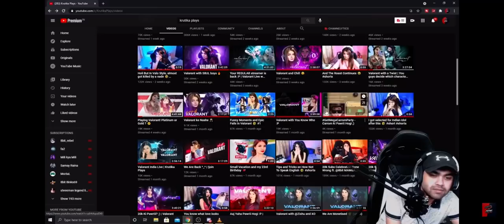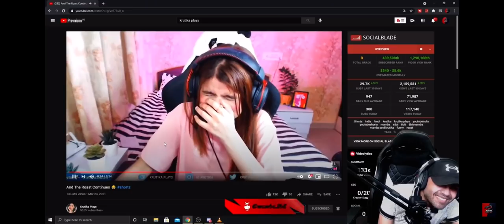8bit MAMBA EPIC REACTION ON HIS BESTFRIEND KRUTIKA VIDEO😂 || *PART-2*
video has been taken from MAMBA stream

If you are the owner of a particular video and would like the video to be removed from my channel.
I always try to ask the sole owner whether i should post it or not but sometimes streamers are unable to reply so before giving strike please ask me once to remove it